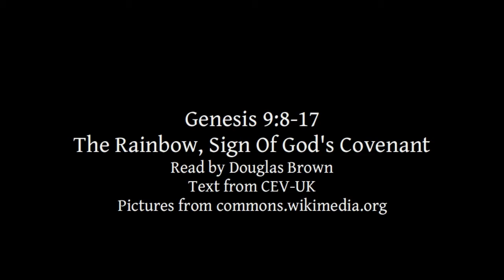Genesis 9:8-17 | The Rainbow, Sign Of God's Covenant | Lectionary bible reading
Genesis 9:8-17, The Rainbow, Sign Of God's Covenant